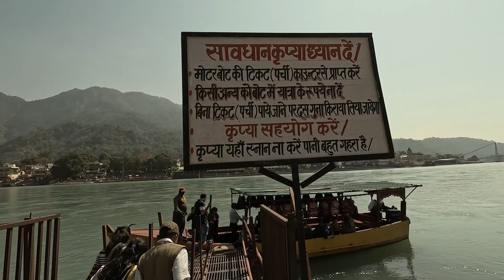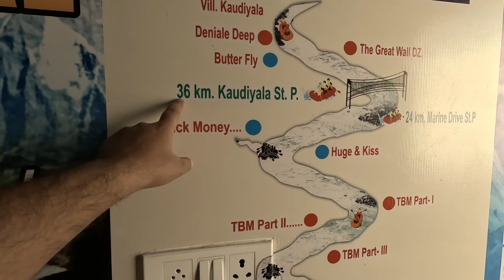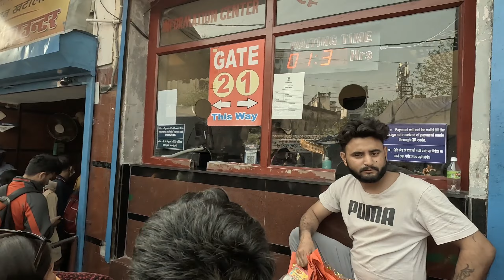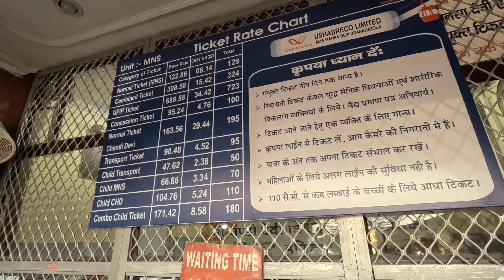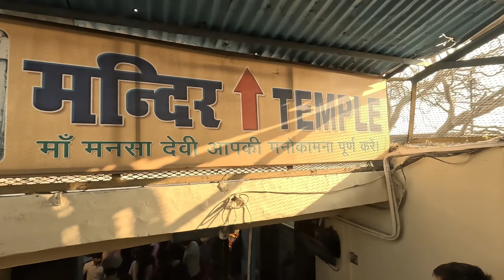दिल्ली से हरिद्वार-ऋषिकेश | 2 Days Budget Family Trip | River Rafting मनसा देवी & More Complete Info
Recently We went to the Uttarakhand Dev Bhumi Haridwar & Rishikesh, we have vested lots of places and we have successfully did River rafting very first time, we shared  our expenses for two days trip we traveled in Budget with family and we sharing that experience with family if you wanted to plan a short trip that's how you can also plan.